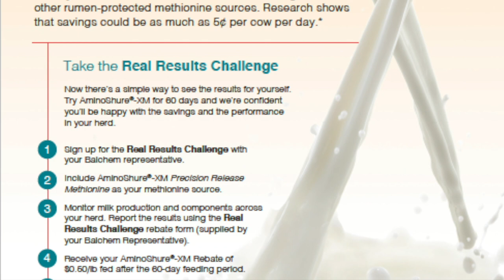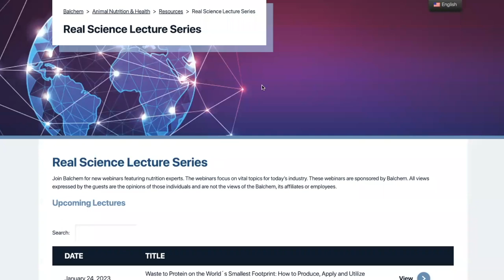Real Science Exchange: Legacy Series: Dr. Temple Grandin; Colorado State University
Gathering for another Legacies Series to honor a true industry leader and pioneer are, Dr. Temple Grandin, Betsy Lerner and Kari Estes.

Dr. Grandin, an animal science professor at Colorado State University and a well-known author and speaker, has been featured on national public radio stations, Time Magazine, The New York Times, Discover Magazine, Forbes, USA Today and others. In fact, her movie titled Temple Grandin sharing much of her life story is an Emmy Award-winning movie.

While Dr. Grandin’s career has been nothing shy of exceptional, she led the conversation by explaining how her trials and tribulations at a young age with autism ultimately led her to where she is today. 8:40

After not speaking until the age of four, Dr. Grandin mentioned she began questioning how people think and their behaviors in her mid-twenties. 10:28

Scott Sorrell, podcast host and director of global marketing for Balchem, then asked about any new research on autism and what niche skills the autistic brain gives people. 14:37

Sharing a few stories and examples, Dr. Grandin mentioned that attention to detail, thinking in specific instances and extreme object visualization are all key characteristics of autism. 17:34

Also joining the conversation is Betsy Lerner, an author who previously worked with Dr. Grandin. She described the questionnaire for people to find out what kind of thinker they are, adding that Dr. Grandin scored 16 out of 18 in the visual thinker category, and she scored four out of 18. 18:41

Not only has Dr. Grandin focused her career on understandpeople's behavior, but animals as well.

Opposite of humans, Dr. Grandin added that animals live in a sensory-based world. She mentioned Betsy gave her the book “The Immense World,” which solely focuses on animal sense and living in a sensory-baked world. 28:12

With decades of knowledge and research, Sorrell asked Dr. Grandin what advice she would have for pet or animal owners. 30:20

Dr. Grandin shared it’s no surprise that animals have emotions like fear, anger, separation anxiety and a few others. She went on to add her experience helping producers understand why certain behaviors trigger cows while handled. 36:40

Dr. Grandin said her big career breakthrough started after working with an Arizona farm magazine to write firsthand experiences from ag events and cattle topics that eventually led to speaking opportunities. 43:58

As the industry continues to shift, so does the future of animal handling and behavioral studies. Dr. Grandin shared the story of touring a new cattle handling facility with a slick floor just this last year, adding this is just one of the things she shares in her resources about the basics of cattle behavior and safety. 48:11

Betsy closed by sharing she truly believes Dr. Grandin is an inspiration to everyone she meets. She added that while traveling to Colorado, Dr. Grandin was honored for her years of service and Betsy met many of Dr. Grandin’s students. While it was no surprise, Betsy mentioned each student said Temple truly changed their lives and believes she has made the world a better place. 55:08

Life is all about helping people and finding practical solutions, and Dr. Grandin closed by adding that’s truly what makes her happy. 59:13